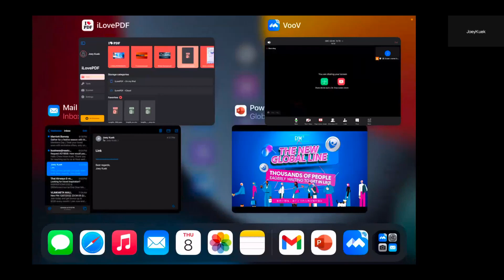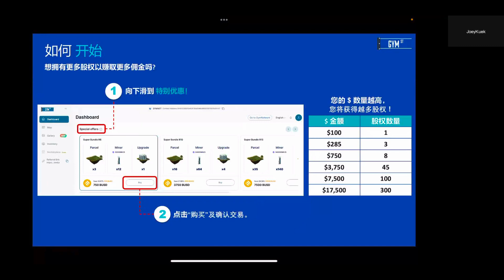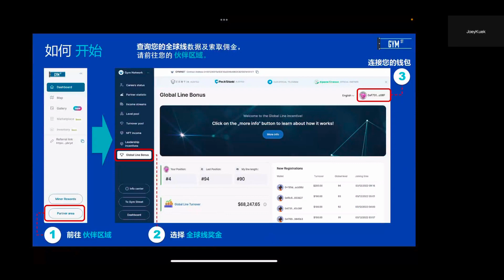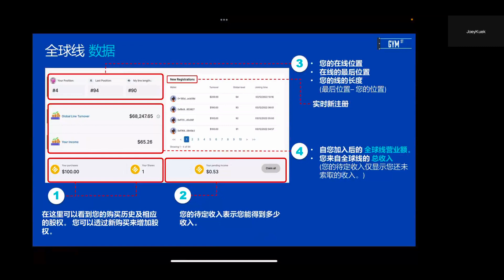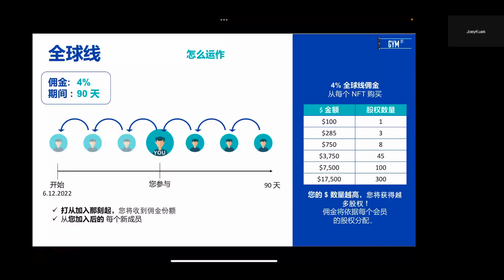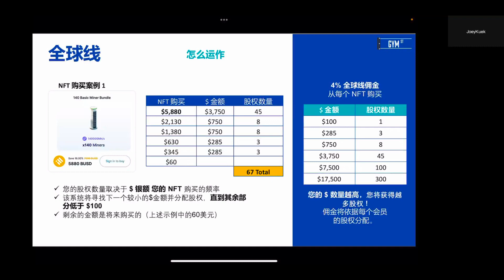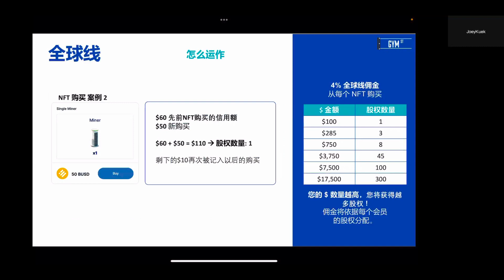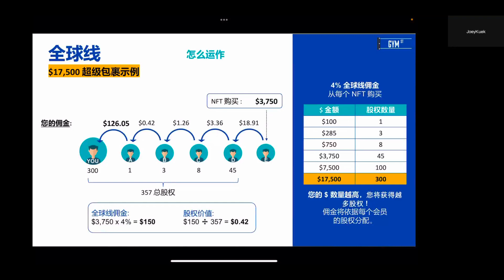Gym Street Webinar 8 Dec 2022 - Global Line Instructions - Chinese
新的全球线已经开始! 🚀

这里是所有的信息。

✅如何参与
✅它是如何工作的